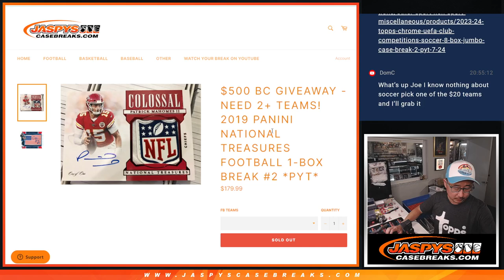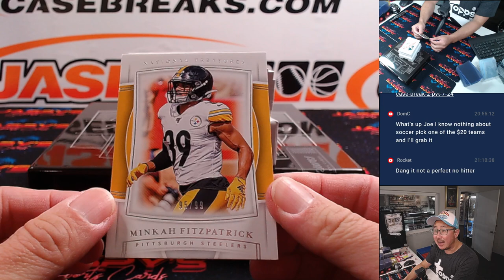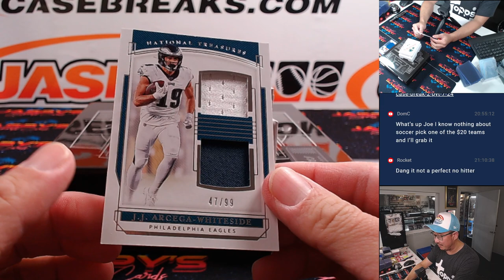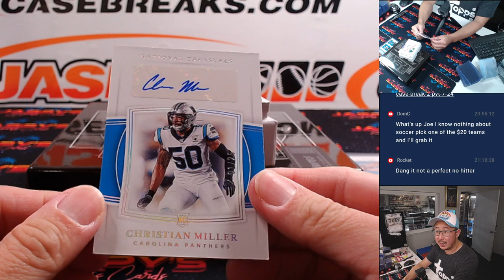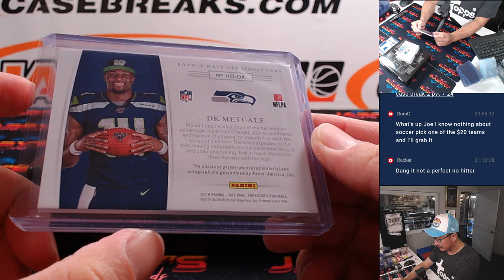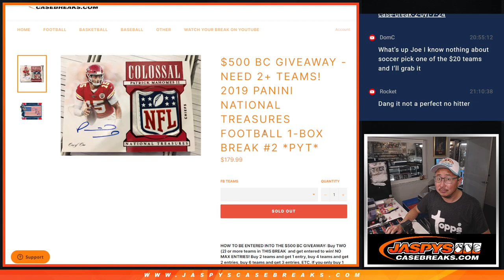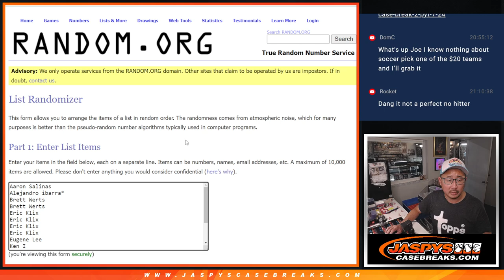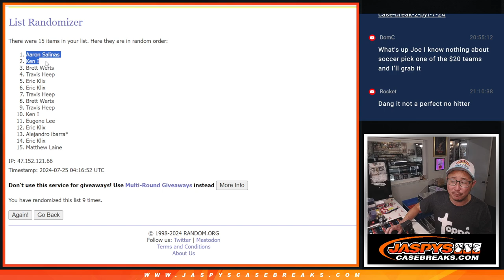W, 07/24/24 - 2019 PANINI NATIONAL TREASURES FOOTBALL 1-BOX BREAK #2 *PYT*